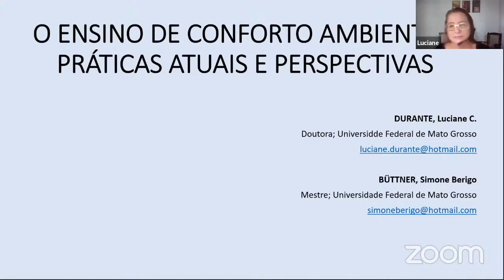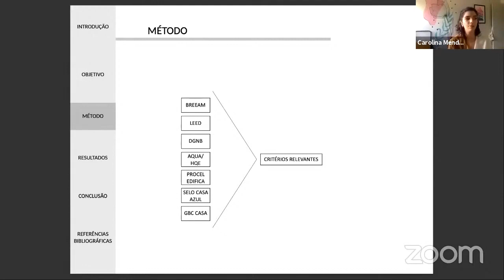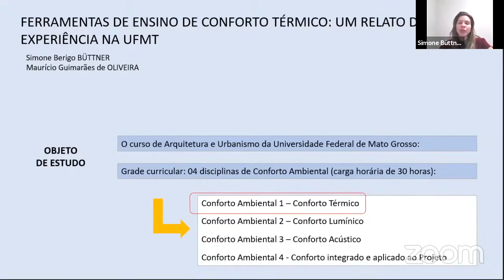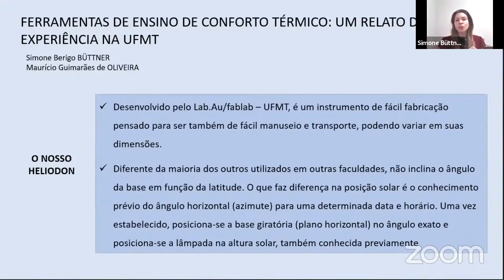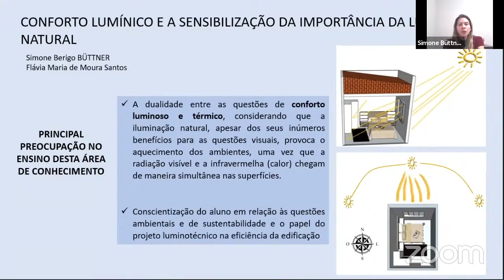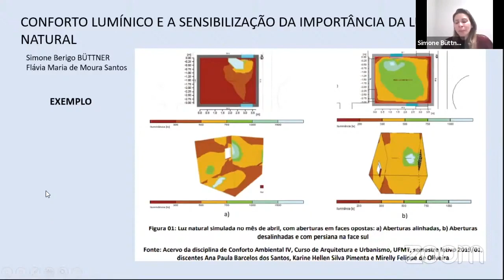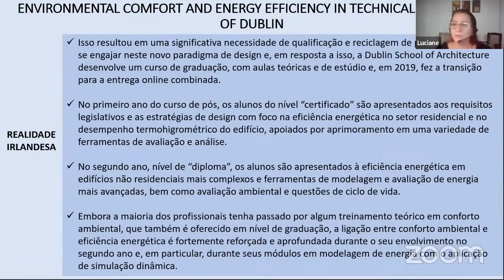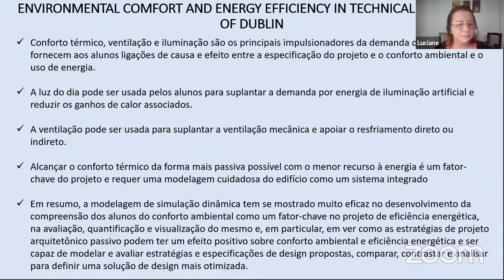VI ENANPARQ - SESSÃO LIVRE 47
SL 47 – O ENSINO DE CONFORTO AMBIENTAL: PRÁTICAS ATUAIS E PERSPECTIVAS
Conforto lumínico e a sensibilização da importância da luz natural
Simone Berigo Büttner; Flávia Maria de Moura Santos

Critérios de avaliação de sistemas de certificação e interface com o conforto ambiental de edificações residenciais
Carolina Mendonça Zina; Raquel Naves Blumenschein

Environmental comfort and energy efficiency in Technical University of Dublin
Patrick Gerard Daily

Ferramentas de ensino de conforto térmico: um relato de experiência na UFMT
Simone Berigo Büttner; Maurício Guimarães de Oliveira